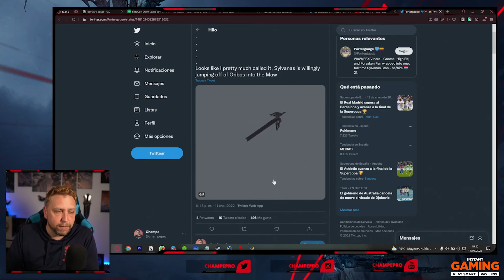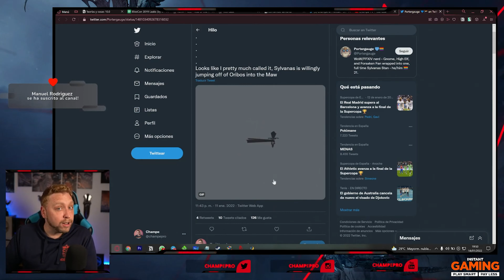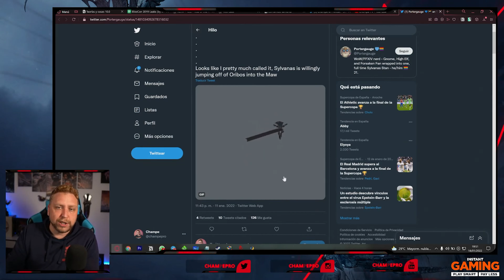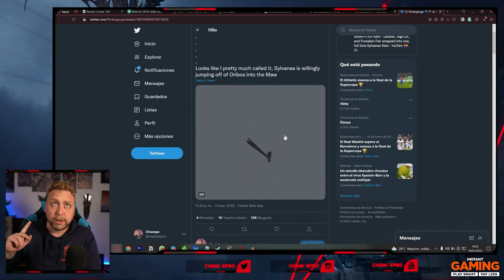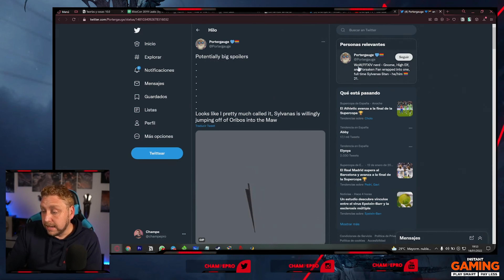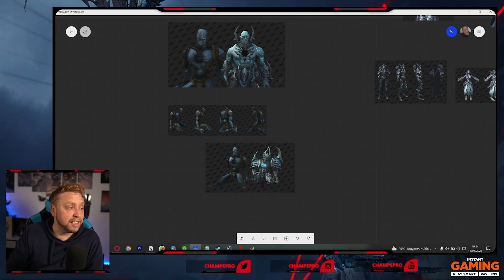El desenlace de Tyrande y Sylvanas | Reconciliación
Tyrande y Sylvanas podrían reconciliarse en el desenlace de Shadowlands. Se ha datamineado un diálogo entre ellas, así como nuevos modelos que se utilizarán para una cinemática que veremos cuando salga el Parche 9.2

Analizamos las pruebas que tenemos, escuchamos el audio, e indagamos sobre el futuro de Sylvanas.